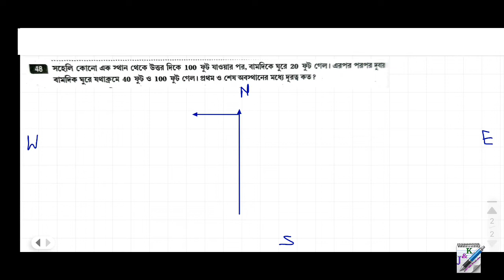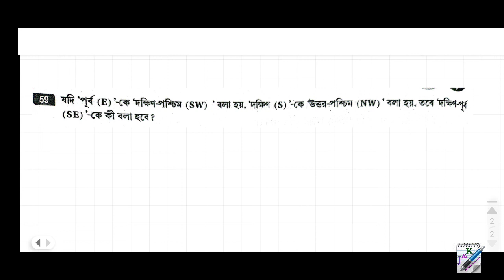দিক নির্ণয় | Direction Test | Subir Das Reasoning and GI in Bengali | Part - 7